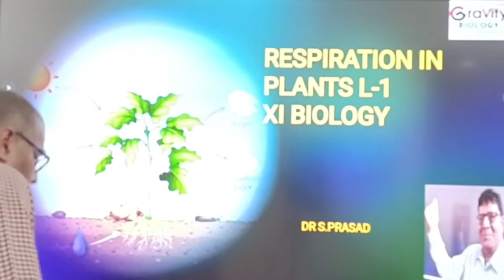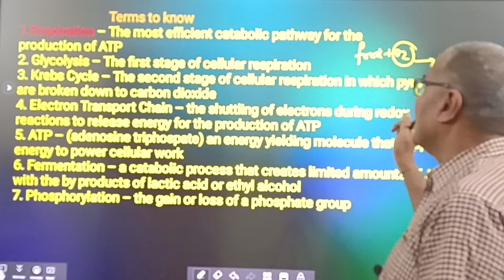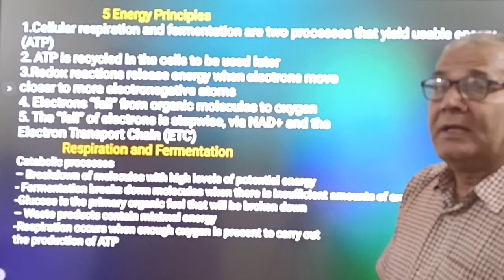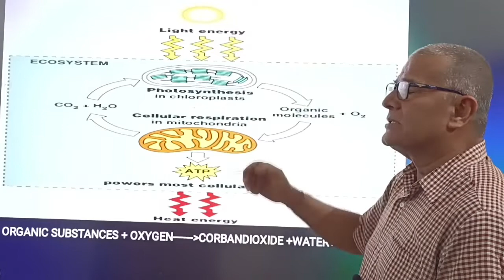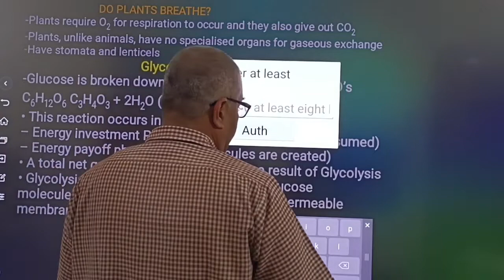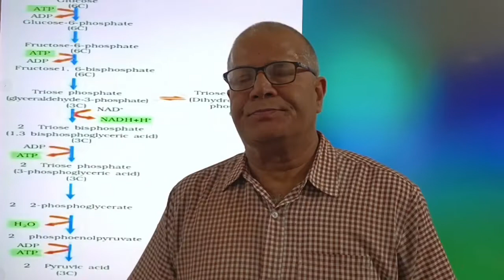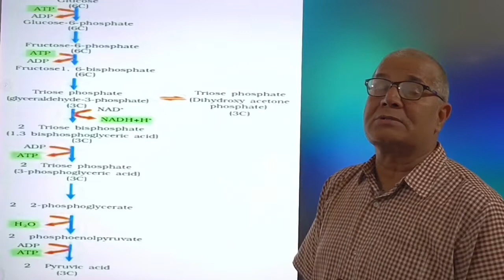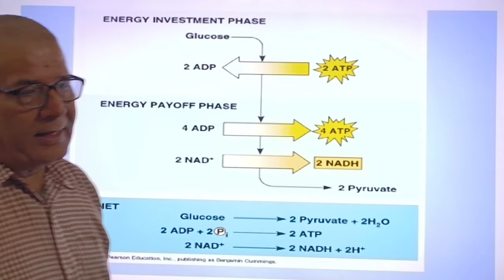RESPIRATION IN PLANTS|| PART-1|| XI BIOLOGY||NEET||NCERT|| DR S. PRASAD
Cellular respiration
 Terms to know
 5 Energy Principles
   Respiration and Fermentation
 Glycolysis
Conversion to Acetyl CoA,
Watch this video to know some of the best practices to follow to crack NEET.
✔️ Class:11th
✔️ Subject: Biology
✔️ Chapter: RESPIRATION IN PLANTS
✔️ Topic Name:Glycolysis

DR SATYENDRA  PRASAD
KV DANAPUR